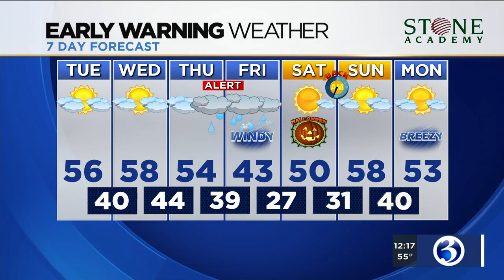FORECAST: Late week storm to bring heavy rain, even some snow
There could be a few snowflakes in the air later this week. Here's Tuesday's noon forecast.